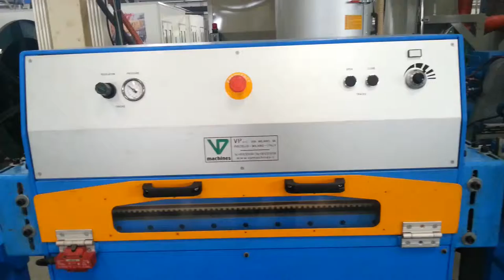Extrusion line for plastic mandrels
Complete lines for the production of polypropylene flexible mandrels up to a diameter of 25 mm.
Laser control system of the diameter of the hose and retroaction on the line speed.
The line has a single-screw extruder for plastic, cooling tanks, belt and capstan haul-offs and take-ups and pay-offs.

All VP machines are protected by copyright.
V0121 001